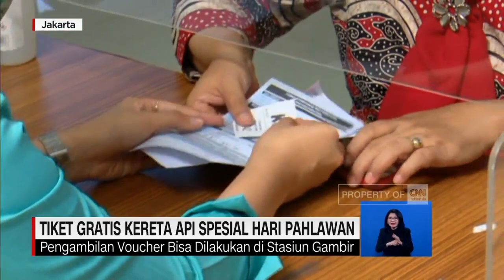Tiket Gratis Kereta Api Spesial Hari Pahlawan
Memperingati hari pahlawan, 10 November, PT Kereta Api Indonesia membagikan ribuan tiket gratis kepada para pahlawan tanpa tanda jasa, seperti guru, tenaga kesehatan, dan veteran. Tiket gratis ini mulai dapat dipakai mulai 8 november hingga 30 november 2021 mendatang.